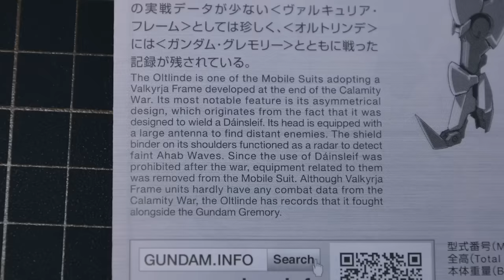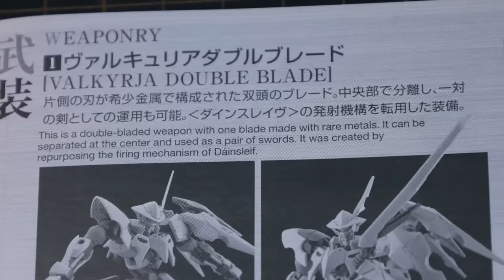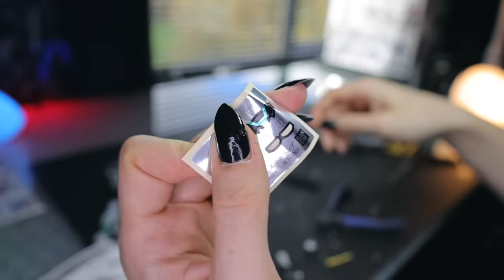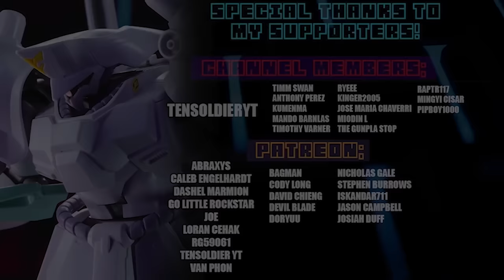High Grade Iron Blooded Orphans isn't Dead Yet! | HG 1/144 OTLINDE REVIEW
I cant believe the pilots name is Jizil Jizin...

0:00 Intro
0:34 Build
2:46 Aesthetics
7:24 Accessories
12:37 Articulation
13:39 Verdict